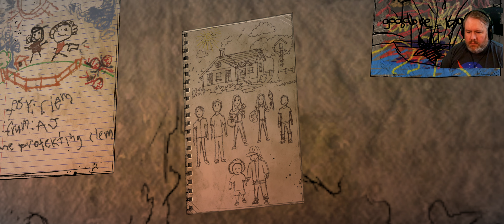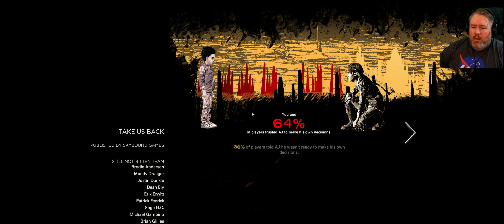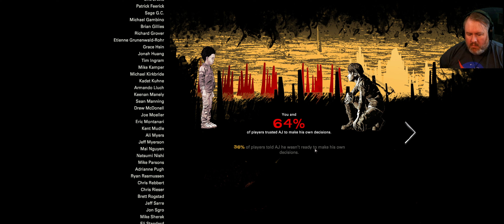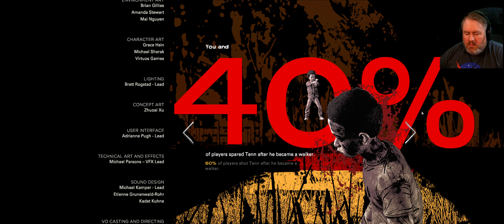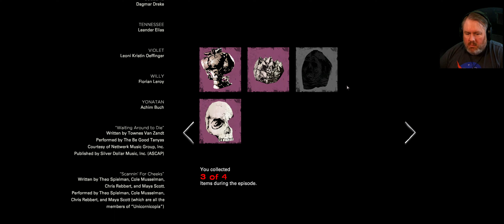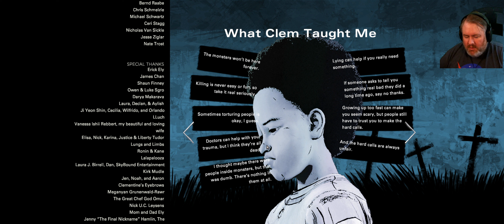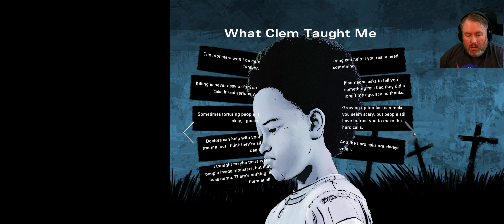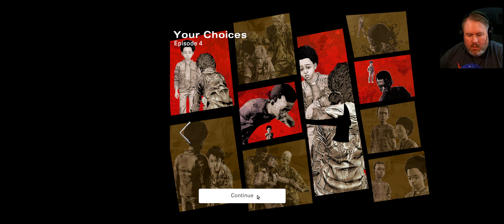A Glimmer of Hope for the Future || Telltale's The Walking Dead Final Season Ep 4 Ultrawide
It isn't really a home til you call it one. We're finally at the finale! Some mixed emotions going on here...

You were there when Clementine first met Lee. You were there as Clementine grew up on the road. You were there as Clementine helped Javier take back Richmond and set the New Frontier on a better path. Are you ready for the final season of Clementine's story? Prepare yourself to embark on the emotional journey with Clementine and AJ? Join me in this blind playthrough of the final season of Telltale's The Walking Dead Definitive Edition, and experience the world of The Walking Dead like never before. Follow Clem and AJ through their epic tale of heart-wrenching moments, intense action, and life-defining choices as they struggle to survive in a world that has taken so much from them, all rendered in stunning ultrawide gameplay for a truly immersive experience. Don't miss out on this incredible adventure - watch now!

Chapters:
00:00 - Intro
00:46 - Gameplay
07:45 - Stats
11:23 - What AJ Learned
14:02 - Choices
16:55 - Review/Outro